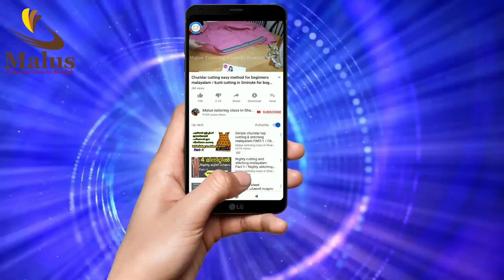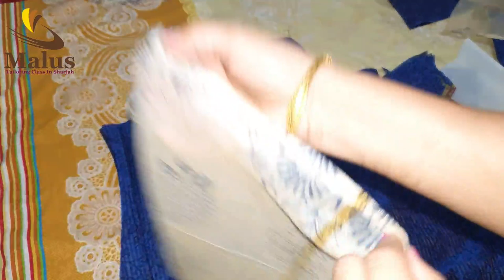Husband ഞെട്ടും ഇതുപോലെ ചുരിദാർ തയ്ച്ചാൽ Part-2 | Side Loop & Dori Kurti stitching